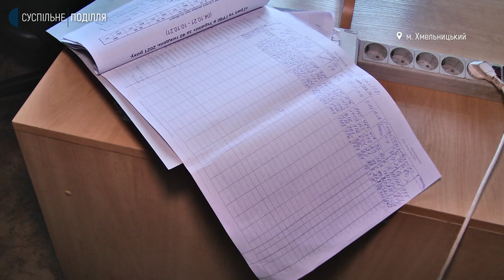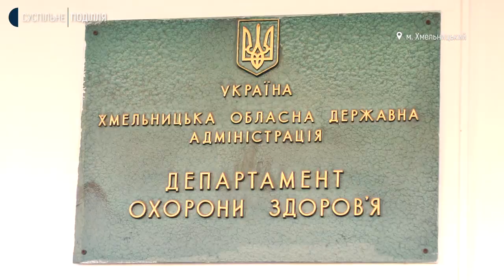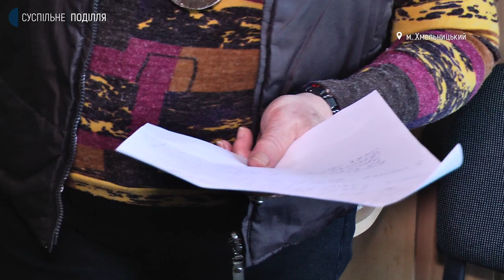Куди зник вірус грипу на Хмельниччині?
Вірус грипу перестав циркулювати в цьому році серед гострих респіраторних вірусних інфекцій в Хмельницькій області. Про це Суспільному розповіла лікарка-епідеміологиня Хмельницького обласного центру контролю і профілактики захворювань міністерства охорони здоров’я України Лариса Калінер. За її словами, з початку епідеміологічного сезону в жовтні цього року на гострі респіраторні вірусні інфекції захворіло 11 тисяч 469 осіб, з цих 60% – хворі на ковід, але грипу в списках цих захворювань немає. Лариса Калінер додає: в минулому році за 8 місяців було зареєстровано 1600 випадків захворювання на грип. Чому на Хмельниччині зник вірус грипу,  дізнавалась Діана Колесник.